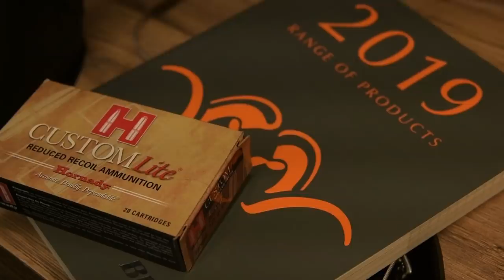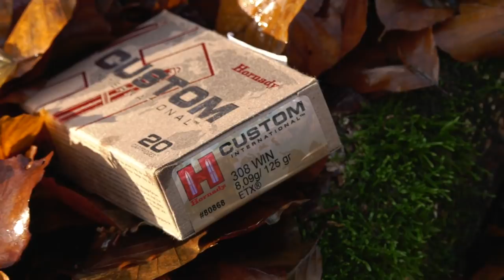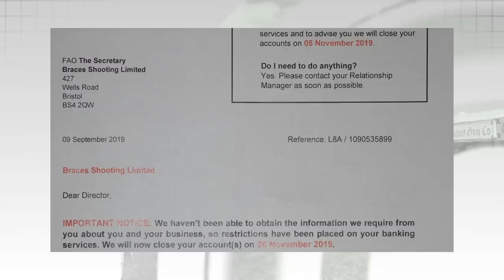Fieldsports Britain - King Crow's big boar hunt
Let's get everyone out of their comfort zone and see how they get on - first up, Andy Crow leaves behind his pigeon gun and picks up his driven boar rifle. He goes on a driven hunt in Germany and, first, learns how to shoot boar at the Holland & Holland shooting cinema in West London. Does he do OK sausage-side? Find out in this film. Plus Carly Coates is putting herself through the mountain mangle at Glen Etive in the Highlands of Scotland. She is stalking red hinds with Mark Shone. See if she makes it down the hill. David is relatively comfortable on the News Stump, and Charlie produces Hunting YouTube. And there are competitions. We are giving away: a Holland & Holland shooting experience, Andy Crow's own Blaser F16 shotgun, and Andy Crow pigeon shooting experience (spend a day in Kent with him), a Winchester XPR semi-auto, we announce the winner of last week's £400 shooting suit competition, and we have a Fieldsports Nation Exclusive Offer for a merry Christmas stocking filler. It's all in this week's

Here are the links:

Andy uses a Hornady .308 ETX (Extreme Terminal Expansion) Custom International round
Andy learned to shoot boar in West London at Holland & Holland Shooting Ground

▶ Competitions
Enter the draw for Crow's F16 on Instagram and on Facebook